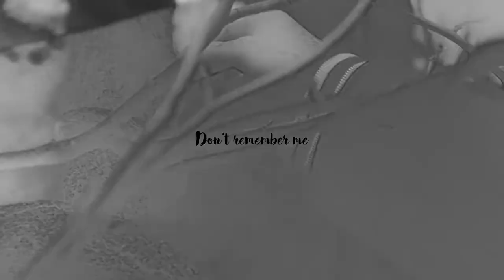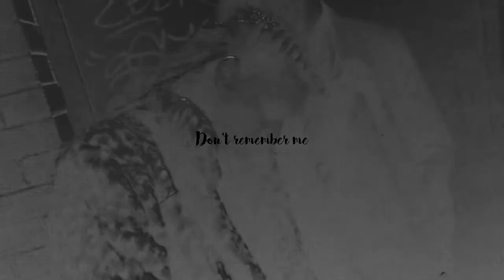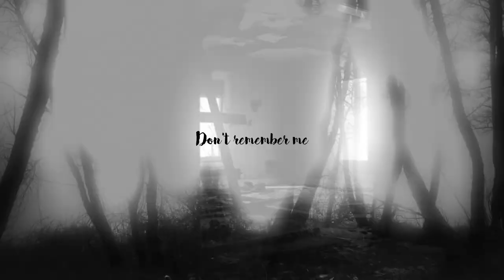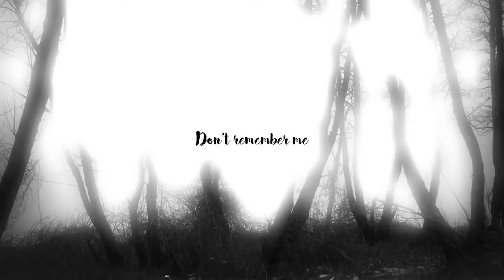[FREE] lil peep type beat - DON'T REMEMBER ME - sad depressed guitar / sad emotional rap beat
this beat is only available for free on youtube!(10k views)